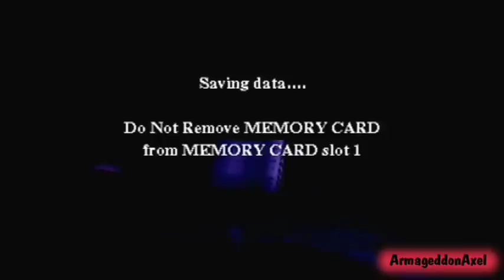Let's Play Harry Potter And The Philosopher's Stone (PSX) Part 05 Feels Good On Your Ass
In this part of my walktrough/Let's play. We fight the second boss, do the mini game again, meet these strange plant things that enjoy having steam go up there ass, and get some fire seeds for Hagrid because he is so lazy he cant do it himself, so he decided to make a 12 year old boy do an obstacle course where if he fucks up just once he will fall into lava and die,,, damn hogwarts. And all of this with me bitching for 14 mins what joy